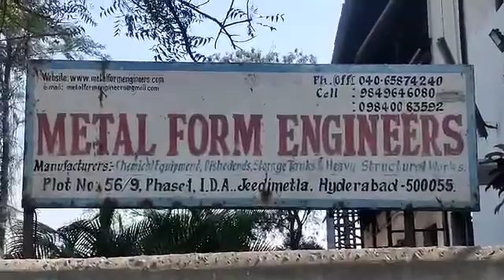Video on Dished End manufacturing process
Dished End manufacturing process by Spinning